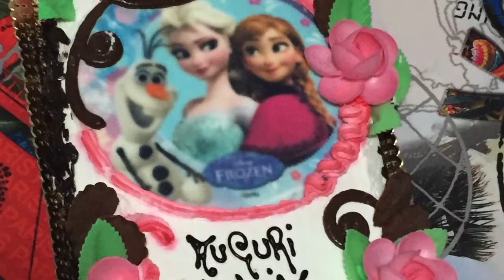GIULIACINQUE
Compleanno Giulia
5 anni